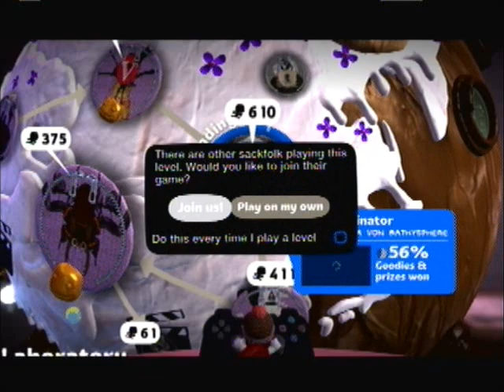LBP2 The Cake is not a lie!